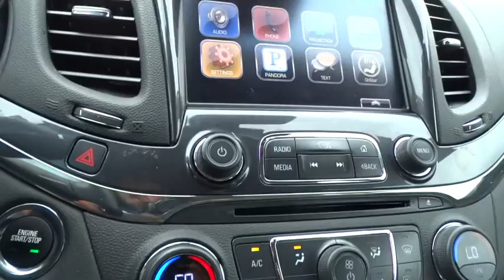2016 Chevrolet Impala Rocky Mount, Wilson, Goldsboro, Raleigh, Wake Forest, NC P10460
2016 Chevrolet Impala

HERE IS ONE VERY SPORTY SILVER ICE METALLIC V6 LTZ IMPALA WITH ONLY 13,516 MILES * YOU HAVE TH REMAINING 100,000 MILE FACTORY WARRANTY * DELUXE 8 WAY POWER HEATED LEATHER BUCKET SEATS WITH POWER LUMBAR SUPPORT * REMOTE VEHICLE STARTER WITH PUSH BUTTON START * REAR VISION CAMERA SYSTEM * AM/FM CD PLAYER WITH AN 8 INCH COLOR TOUCH SCREEN RADIO * CHEVY MYLINK INCLUDES: 3 USB PORTS; AUX JACK; SD MEMORY CARD SLOT; BLUETOOTH STREAMING AUDIO FOR MUSIC AND MOST PHONES; HANDSFREE SMARTPHONE INTEGRATION; PANDORA AND STITCHER INTERNET RADIO; VOICE ACTIVATED TECHNOLOGY FOR RADIO AND PHONE * XM/SIRIUS SATELLITE RADIO * ONSTAR COMMUNICATION SYSTEM WITH AUTOMATIC CRASH RESPONSE AND TURN BY TURN NAVIGATION * LEATHER WRAPPED STEERING WHEEL WITH MOUNTED RADIO AND PHONE CONTROLS * 4G LTE WI-FI HOT SPOT FOR UP TO 7 USERS * REAR CROSS TRAFFIC ALERT * SIDE BLIND ZONE ALERT * FORWARD COLLISION ALERT * LANE DEPARTURE WARNING * 19 INCH ALUMINUM WHEELS * WITH 10 AIR BAGS THIS IS ONE SAFE VEHICLE AND SO MUCH MORE * CALL OR EMAIL FOR MORE INFO * STK# P10460